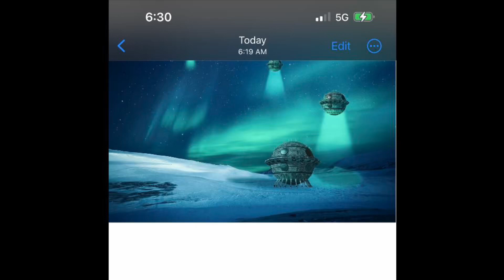August 21, 2023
"give me"me "that sa" i ?☦️ "an"_|_ "and T"_|_"ell them yo"U 6:54 AM

"leave iT" "like that, officer" 7:39 AM

"from christ" "the" l🪐R? "christ my"mY l🪐R? "christ" "my"mY savi💨?☦️R 7:41 AM

"gokuflex has to see yo"U "he lives in hawaii" 7:57 AM

"here" 8:00 AM am absolu_|_?☦️n

"eman"ci_|_?☦️"pa"_|_?☦️
"n of d"R"ag" ball, whaT"_|_ U_|_?☦️Ri_|_?"gh"_|_ "ne"🧬_|_ 8:41 AM 8/21/23

"make iT"i_|_?☦️R"eal" 8:5"five one" 8:52 AM 1 AM 8/21/23

"ng wong, you're still"s T" 9:32 AM

"the japs admire" U_|_?☦️R "now" W "that's how" W "a" savi💨?☦️R "fighT"_|_s 10:16 AM

"i'm a keep that"_|_ "forever"f🪐REVER
"that's how"🪐W "i know"🪐W U_|_?☦️R "a god"god 10:43 AM

"from apple, pres chels" 10:"fifty 10:50 AM
"ep, that's what i" "Do"_|_🪐 10:50 AM 49 AM

""bring us into existence" 11:08 AM

      i sWeaR to god ? don'_|_ have a fRee mi💨?☦️n_|_ "D"